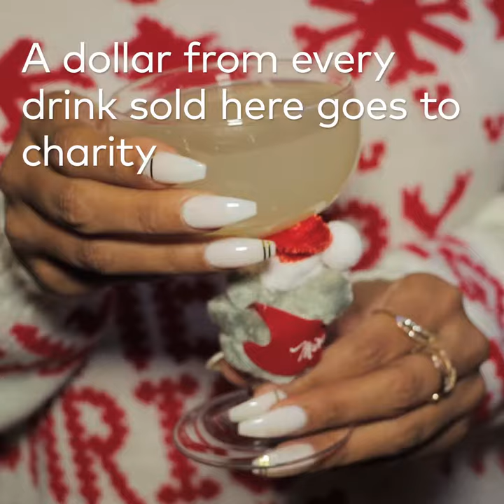Miracle Pop-up is Toronto's Christmas themed bar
This is what Toronto's Christmas-themed bar looks like